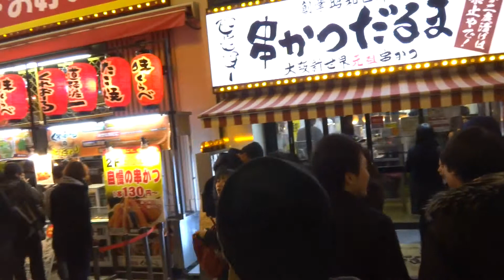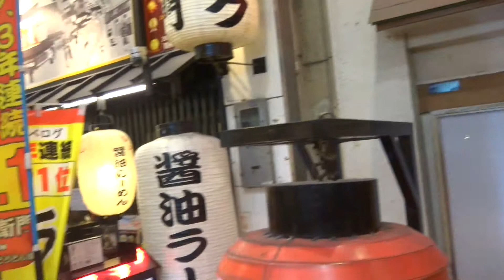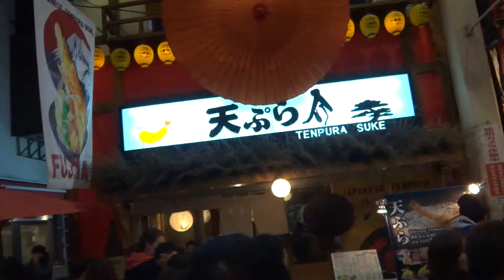(2016.01.01)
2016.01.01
大阪道頓崛.千日前元旦夜晚滿滿都是人